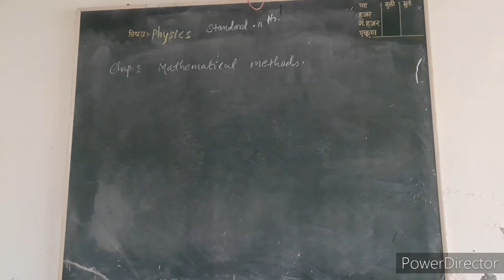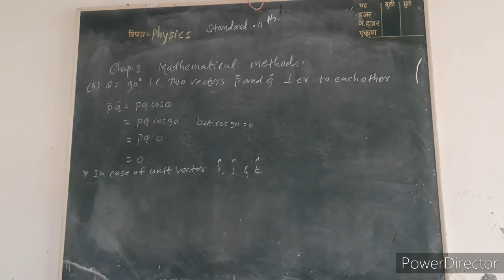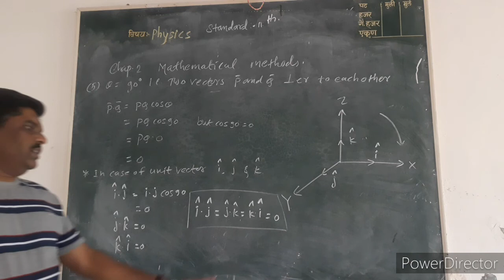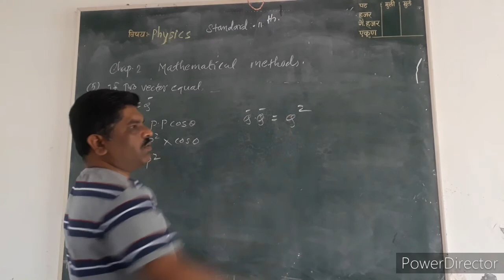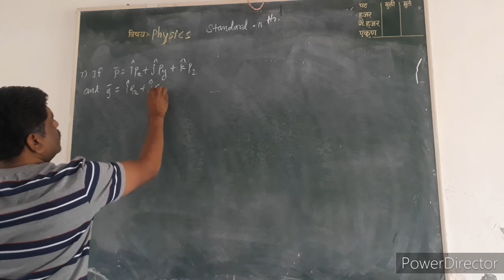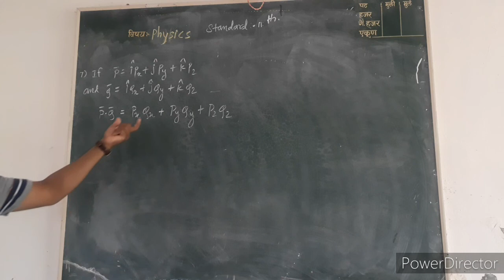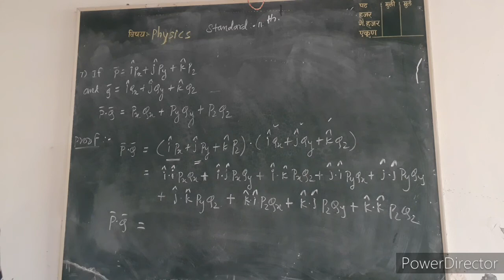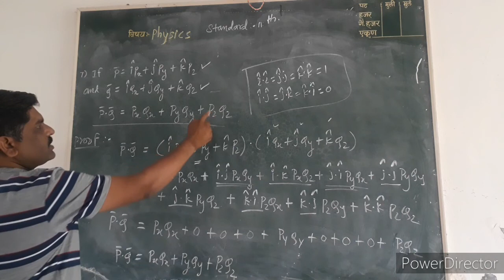Mathematical Methods 11th L8